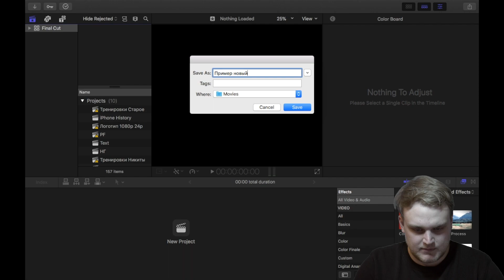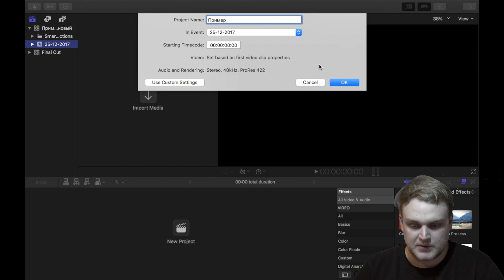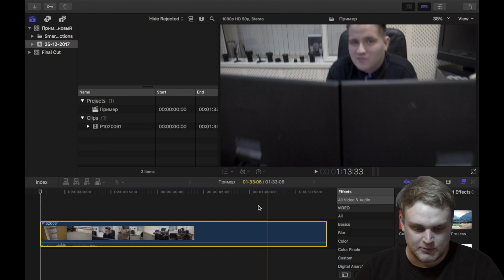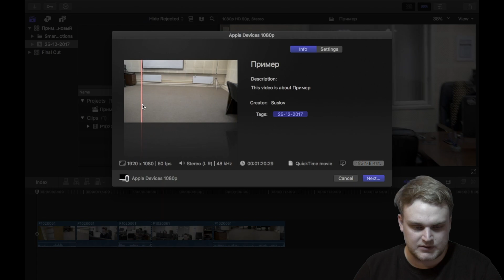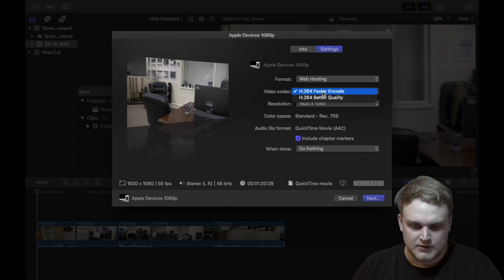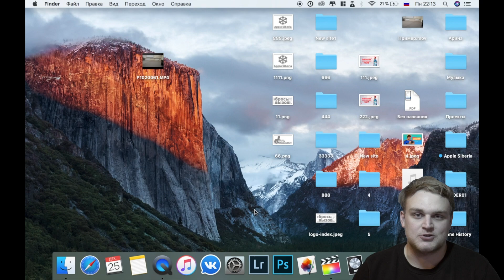Импорт и экспорт видео в Final Cut Pro X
Всем привет! В этом видео уроке мы импортируем видео в Final Cut Pro X, а затем сделаем его экспорт.